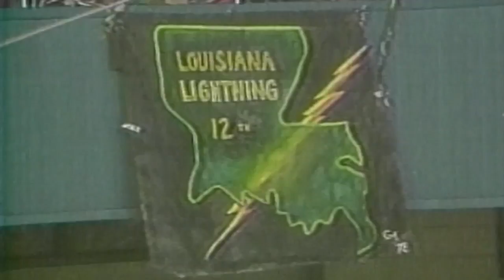Ron Guidry Lay's Player Spotlight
A career recap of Louisiana Lightning, Ron Guidry